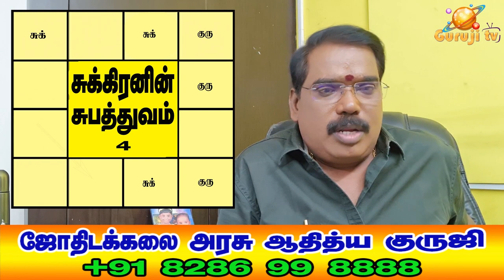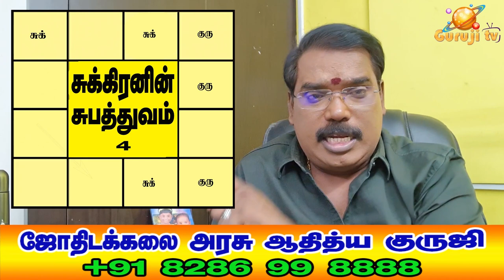1433-3rd LEVEL OF SUBATHUVA PARIVARTAN OF MERCURY AND VENUS-TRAI-270#adityaguruji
புதன் சுக்கிரன் பரிவர்தனை நிலை விளக்கங்கள் மற்றும் சந்திரன் சுக்கிரன் இணைவு. சுக்கிரனின் மூன்றாம் நிலை சுபத்துவம் .ஜோதிடக்கலை அரசு ஆதித்ய குருஜியின் கட்டண வீடியோ..PREMIUM VIDEO- 270